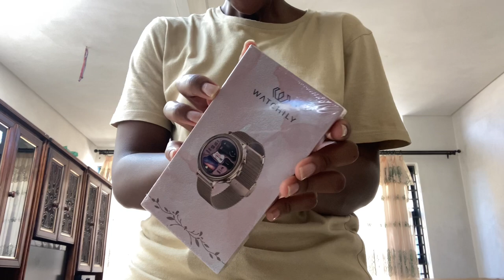Diary of a kasi girl vlog 004 | Police diaries | South African YouTuber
Dumelang, Hi friends 💜

Lastly don’t forget to show me some love by SHARING on your socials and also tagging me ✨🫶🏾
FOR PR, PRODUCT REVIEW AND COLLABS